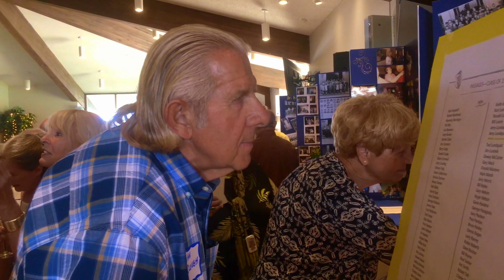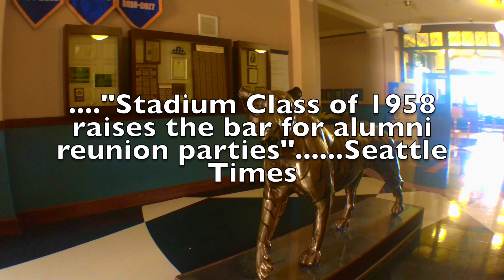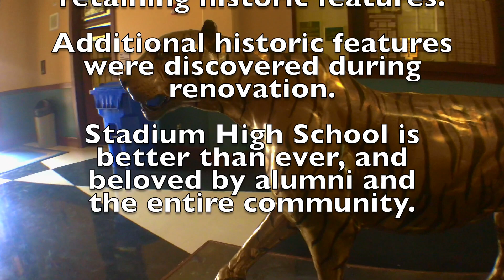Stadium Class of 1958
This video is about Stadium Class of 1958,Stadium High School, life@414,Tacoma, Stadium District